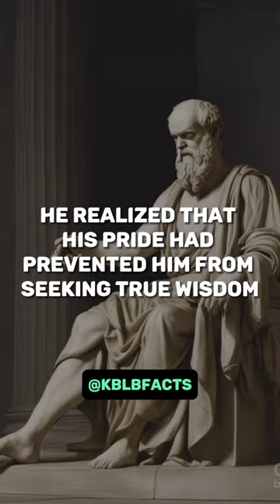Socrates meets The Humble Sage | Stoic Philosopher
Join us for a captivating tale of Socrates and The Humble Sage, a story that transcends time and imparts a profound lesson on genuine wisdom. In this ancient encounter, a man of immense pride sought to prove his intellectual prowess to Socrates, but what unfolded was a transformative exchange that left him questioning the very essence of knowledge.

Intrigued? Dive into this narrative of humility, self-reflection, and the pursuit of true wisdom. Discover how Socrates' gentle wisdom forever altered the course of The Humble Sage's life, leading him on a journey of self-discovery and the recognition of the boundless nature of knowledge.

If you're as passionate about Stoicism and personal development as we are. Consider Becoming a member of our Channel “Scrolls of Legacy” and gain benefits:

We hope you enjoyed this Wise Life principles of Greek Philosopher SOCRATES and the Humble Sage. A lesson of true wisdom. A lot of work has been put into it.